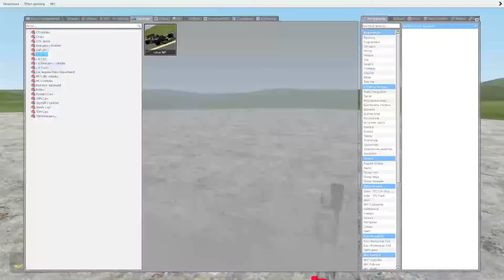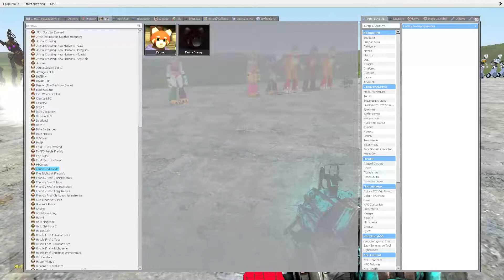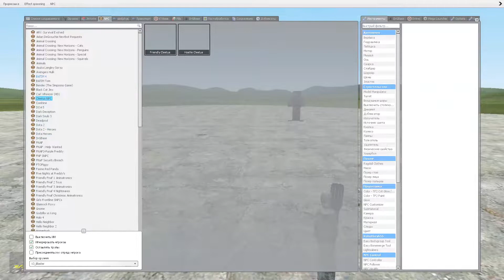TURNING ALL FNAF Security Breach ANIMATRONICS INTO STATUES ON GMOD!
five nights at freddy's,balloon boy,fnaf,garry's mod,gmod,garry's mod sandbox,spongebob,fnaf security breach,nightmare,super player,fihghting,garry's mod survival,five nights at freddy's: security breach,security breach,mario muffet adventures,mario muffet fnaf war zombies,golden freddy